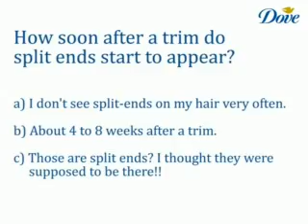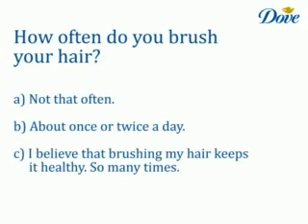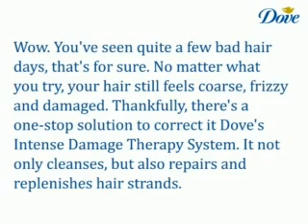Dove Interview Priyanka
Dove brings you a range of products that addresses the real problem damage, and not just symptoms like dryness, dullness, hair fall and split ends. Enriched with advanced serum and 1/4 Moisture milk system, Dove repairs damage from root to tip making your hair beautiful. As beautiful as you.

Try the next generation Dove therapy system.